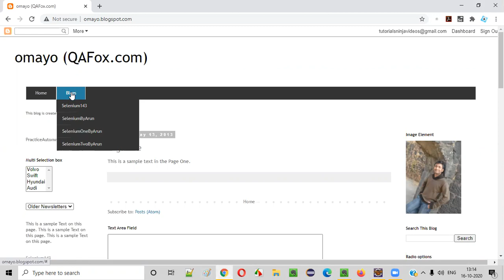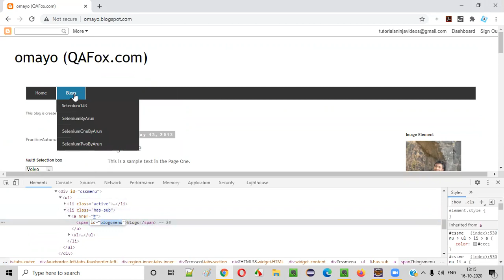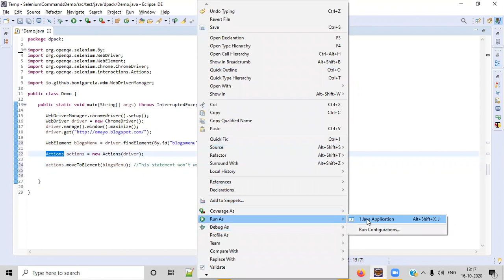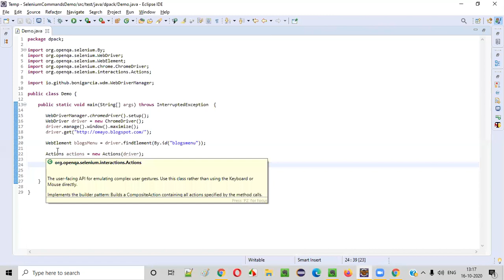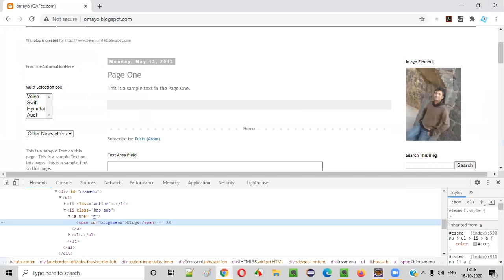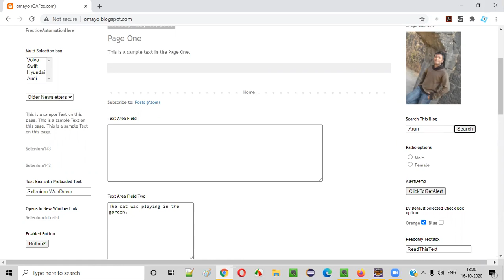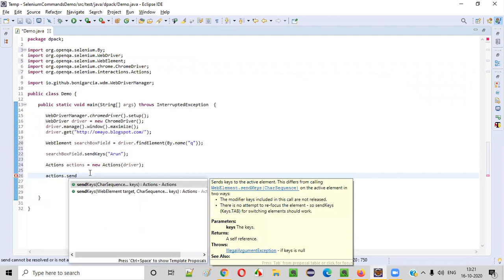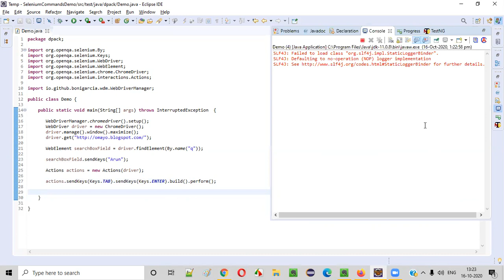build() and perform() Commands - Selenium WebDriver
In this video, I have practically demonstrated few of the Selenium WebDriver Commands i.e. build() and perform()